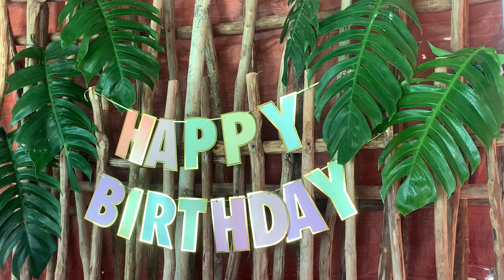✿ Nangaramoan beach • Sta. Ana, Cagayan ☼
Summer in October ☼ Sharing with you my first ever beach experience in Northern part particularly at Sta. Ana Cagayan ヅ

One of the best beaches I've ever been to. ❁ ♡

✼ follow me ✼

🎥 Click 2160p to give a high-quality image at a widely used resolution.